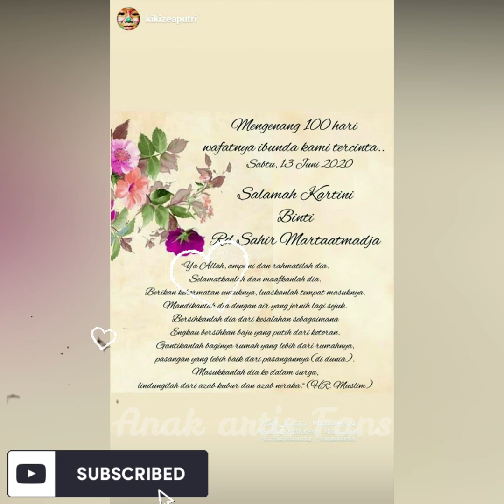KIANO HABIS MAKAN MPASI LANGSUNG BOBO